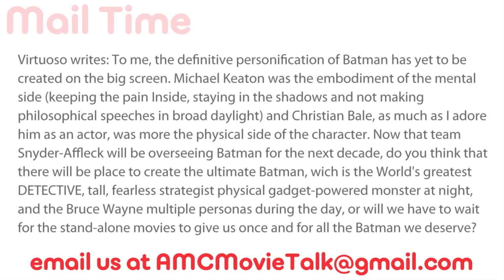Will We Finally Get The BATMAN We Deserve In Ben Affleck? - AMC Movie News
Mail Bag Question:
Virtuoso writes: To me, the definitive personification of Batman has yet to be created on the big screen. Michael Keaton was the embodiment of the mental side (keeping the pain Inside, staying in the shadows and not making philosophical speeches in broad daylight) and Christian Bale, as much as I adore him as an actor, was more the physical side of the character. Now that team Snyder-Affleck will be overseeing Batman for the next decade, do you think that there will be place to create the ultimate Batman, wich is the World's greatest DETECTIVE, tall, fearless strategist physical gadget-powered monster at night, and the Bruce Wayne multiple personas during the day, or will we have to wait for the stand-alone movies to give us once and for all the Batman we deserve?